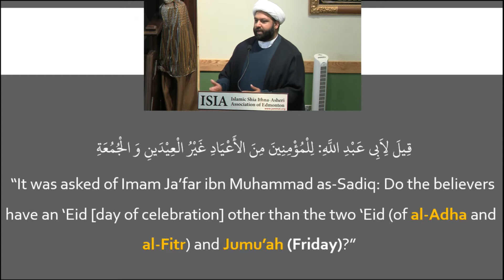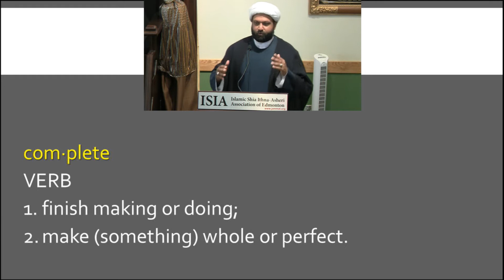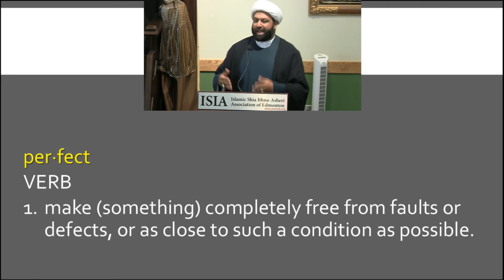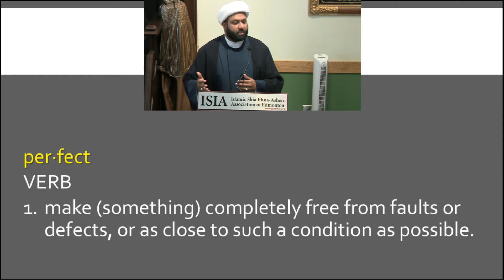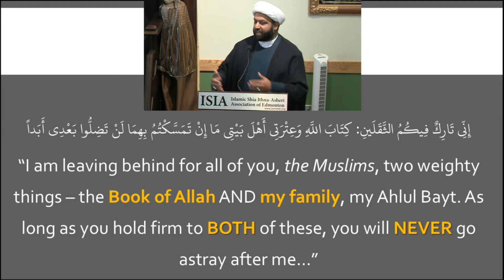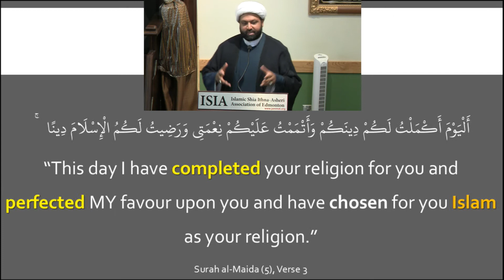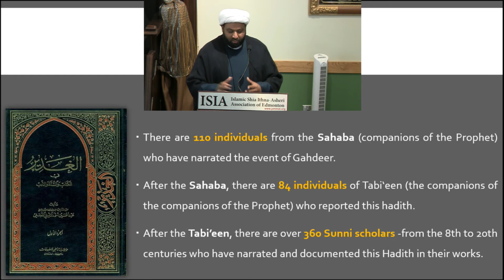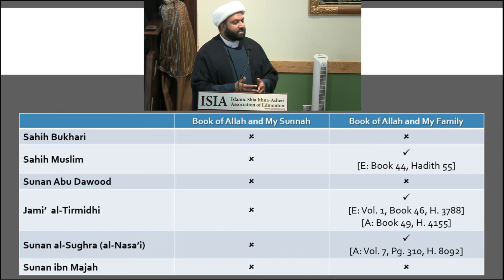Eid Al-Ghadeer: The Greatest Celebration in Islam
Eid Al-Ghadeer
"The Greatest Celebration in Islam"
Recited by Shaykh Saleem Bhimji
Saturday, September 9th 2017
18th Day of Dhul-Hijjah 1438